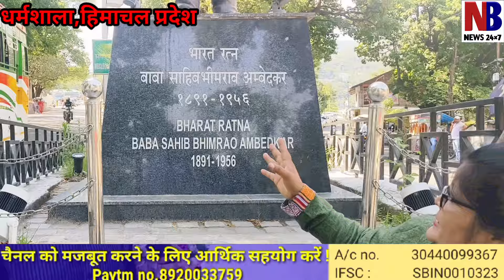धर्मशाला के तिब्बती बौद्धों ने धर्मशाला चौक पर लगाई बाबा साहब अम्बेडकर की आलीशान प्रतिमा